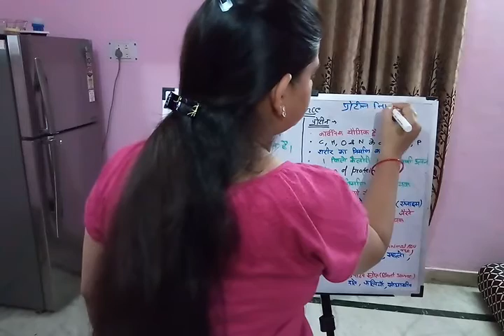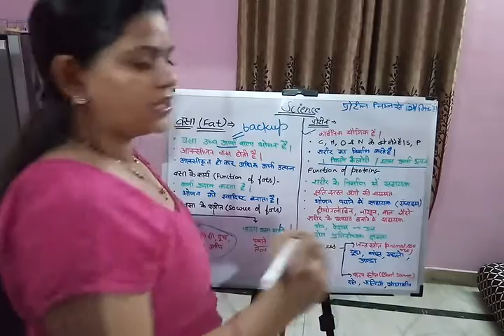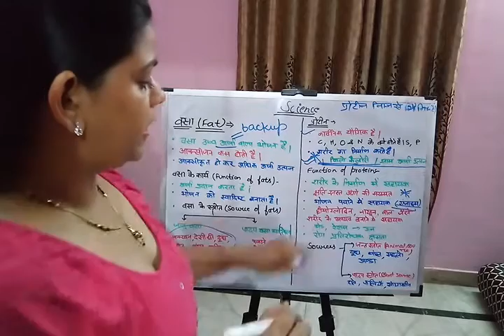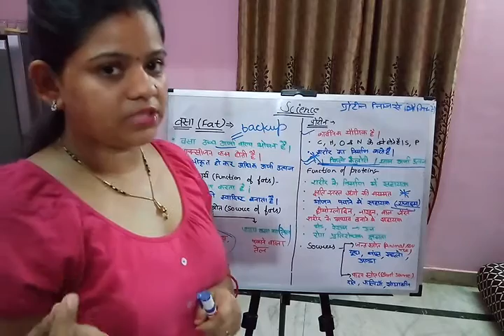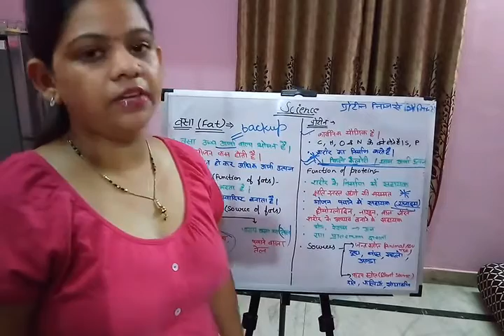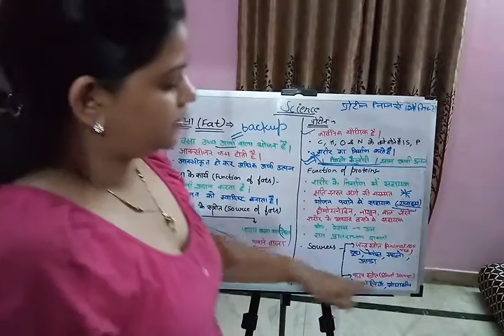UPTET junior science notes in hindi प्रोटीन और वसा (protein & fat)